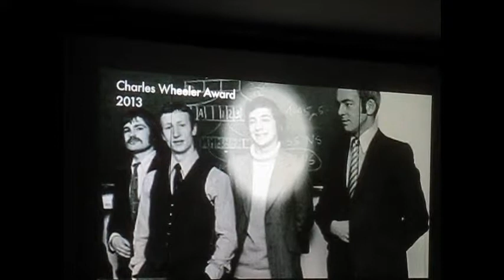Tribute to BBC Radio 4's Robin Lustig (PMC)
A brief segment of a tribute to BBC Radio 4's The World Tonight reporter and former presenter Robin Lustig shown at the annual; presentation of the British Journalism Review's Charles Wheeler Award for Outstanding Contribution to Broadcast Journalism for 2013. The presentation of the award followed a two-day Protest and the Media conference hosted by the University of Westminster School of Media, Arts and Design and the BJR. Brief clip by NZ's Pacific Media Centre. Related story